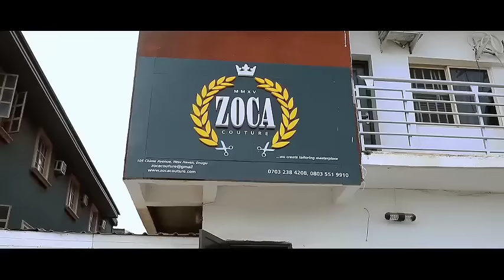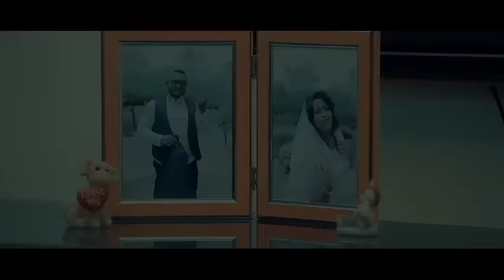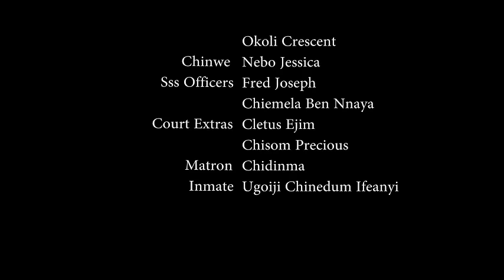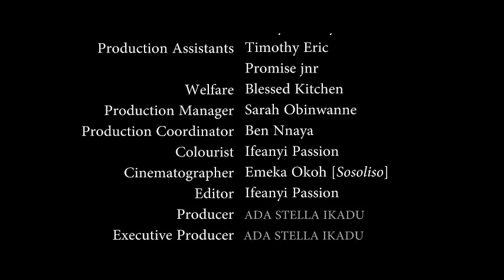HER SECRET - MOVIE